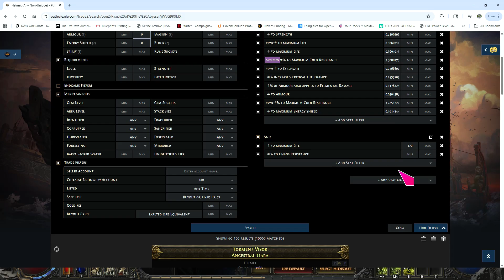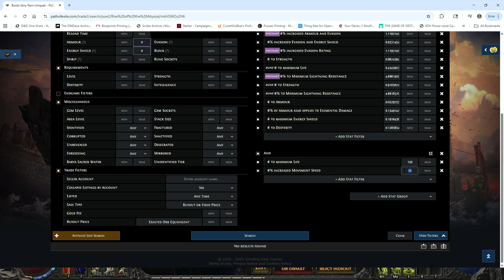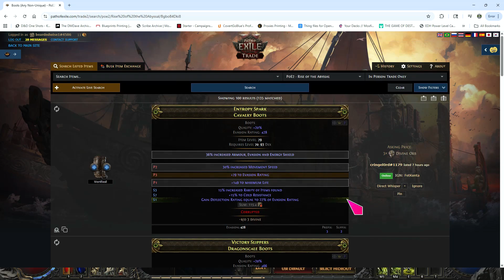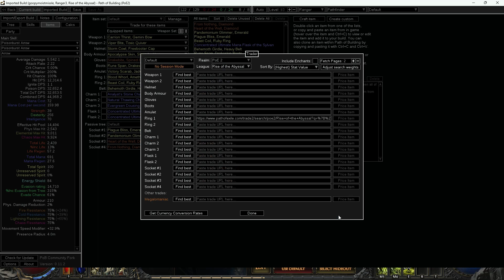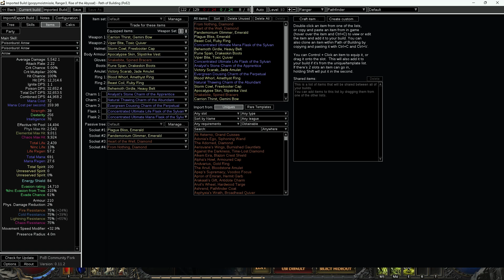The Secret Path of Building Tool No One Talks About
Unlock the full power of Path of Building with this underutilized feature that works in both PoE 2 and PoE 1! In this video, I’ll walk you step-by-step through using the “Trade for These Items” and Weighted Sum tools to:

Import your passive tree, jewels, and items into PoB

Find the best upgrades for your gear slots (helm, boots, rings, etc.)

Optimize your Effective Hit Pool (EHP), DPS, and resistances

Save time while searching the trade site with custom filters

Discover hidden item upgrades that can take you from white maps to yellows and beyond

Whether you’re a new player learning how to gear up efficiently or a seasoned exile looking for smarter trade searches, this guide will show you how to squeeze more power out of your character with PoB’s built-in tools.

💡 Perfect for leveling, mapping, or pushing endgame progression in Path of Exile 2 and Path of Exile 1.